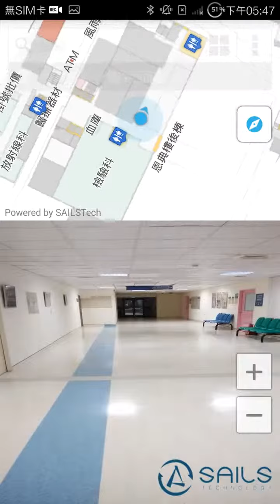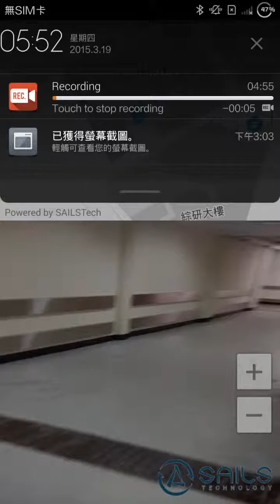淡水-馬偕醫院 Mymap 藍芽模式 -2